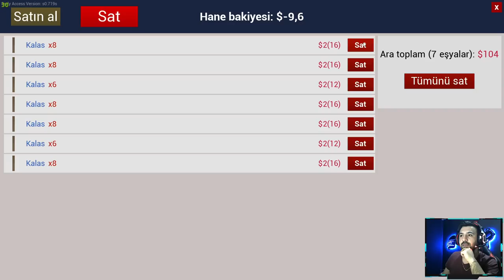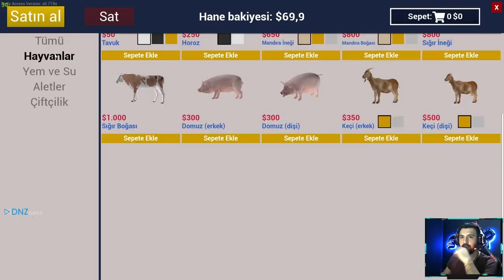ÇİFTLİĞİMİZİ KURDUK İNEK ALIP SÜT ÜRETİYORUZ ! RANCH SİMULATOR